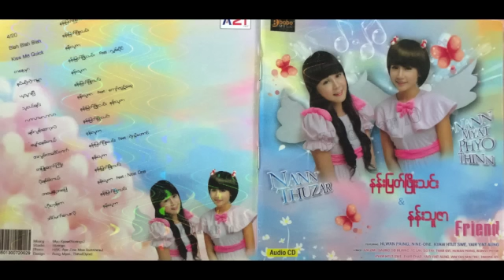Nan Myat Phyo Thin - Blah Blah Blah